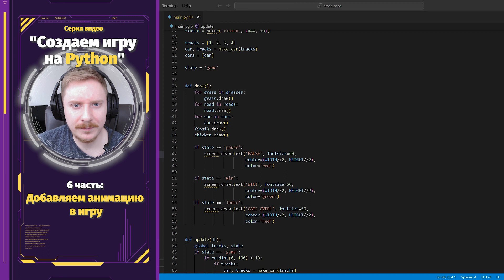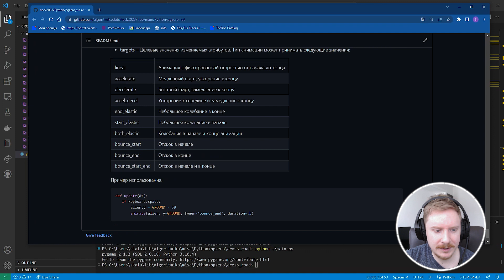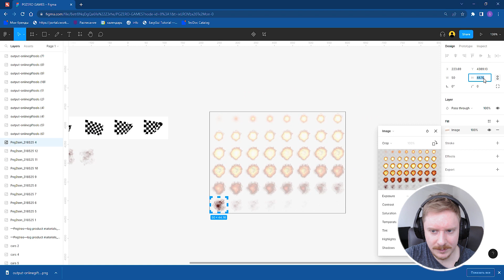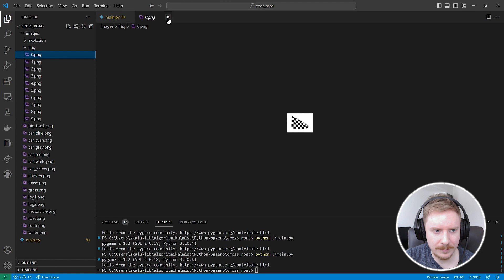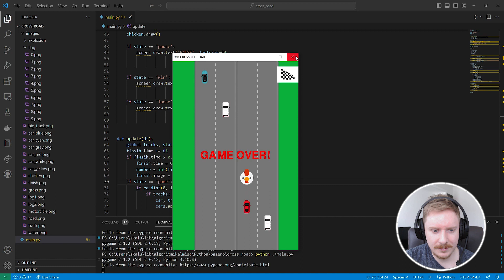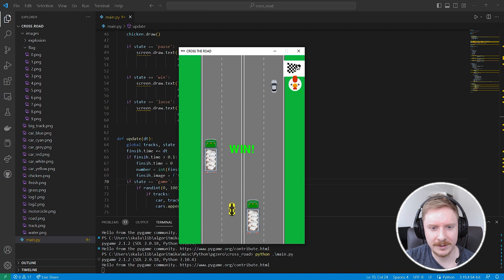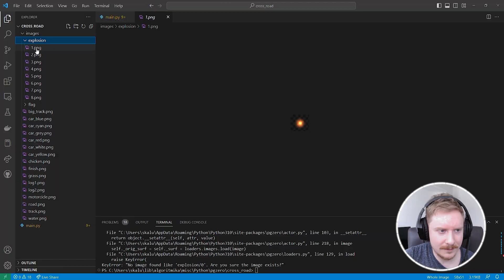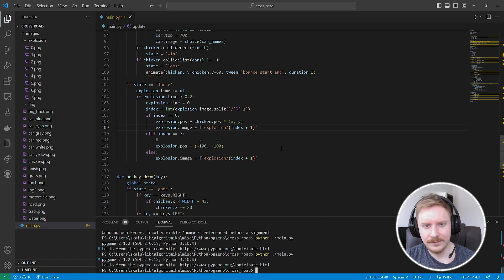Игра на Python PyGame Zero c нуля (часть 6). Добавляем анимацию в игру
Из этого видео вы узнаете какие способы существуют, чтобы добавить разного рода анимацию в pgzero.

Игра:
Документация pgzero:

Изображения и аудио:
Редактор изображений: